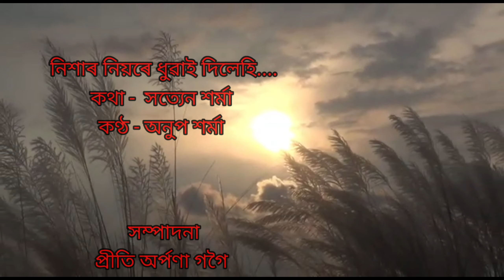Nikhar Niyore Dhuwai Dilehi(নিশাৰ নিয়ৰে ধুৱাই দিলেহি) by Anup Sarma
Lyrics - Satyan Sarma
Edit by Prity Arpana Gogoi